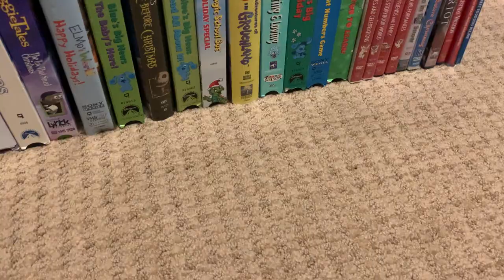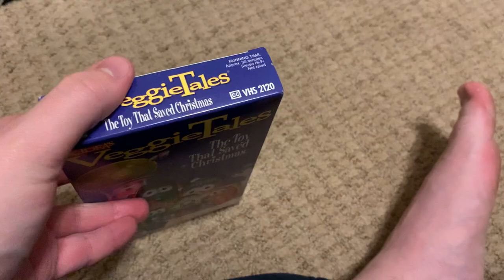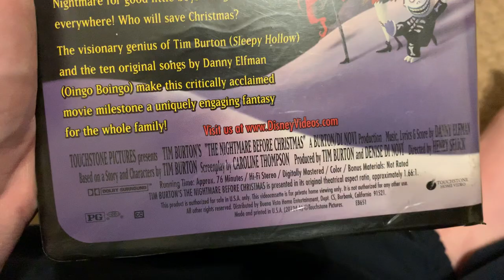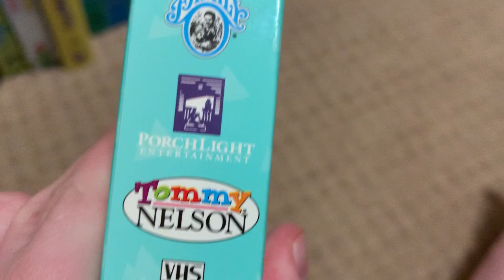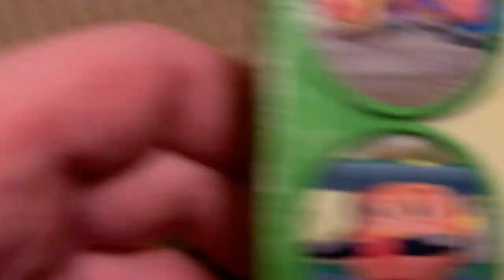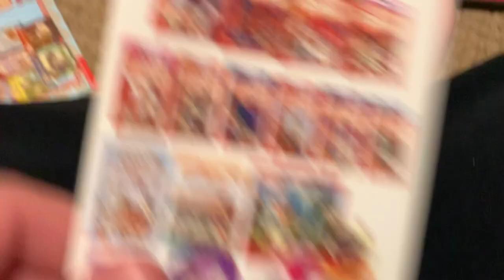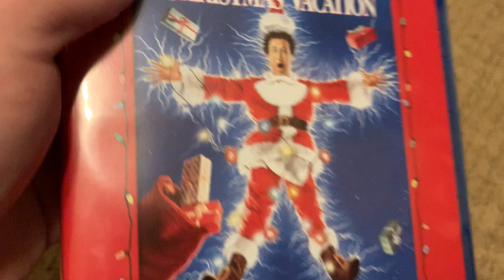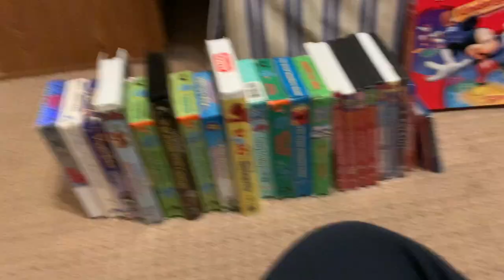VHS/DVD/Blu-Ray & Software Update for November 27 2020